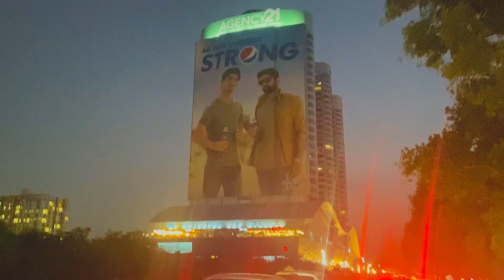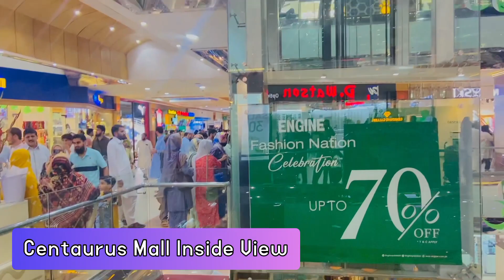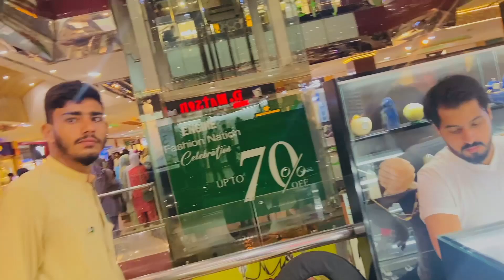The Centaurus Mall Islamabad|Day 2|Part 2|Trip 2023|Episode 2|Junaid Saeed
The Centaurus Mall Islamabad.
Address 👇👇
4 Jinnah Avenue, F 8/4 F-8, Islamabad, Islamabad Capital Territory 44220.

Trip Day 2 Part 2
Barakah to Centaurus Mall Islamabad.

Full Inside View of Mall.

Without Family Do Not Entry🚫.